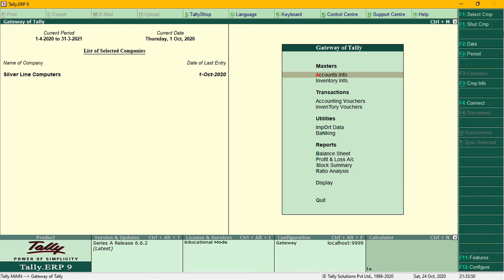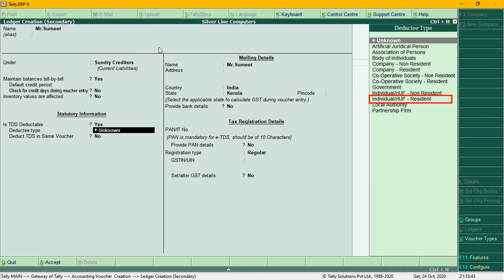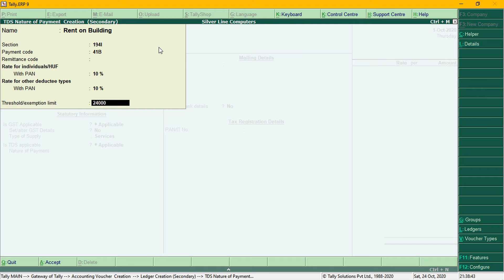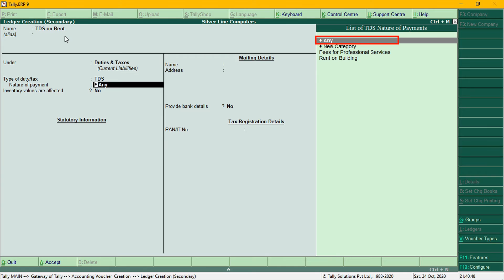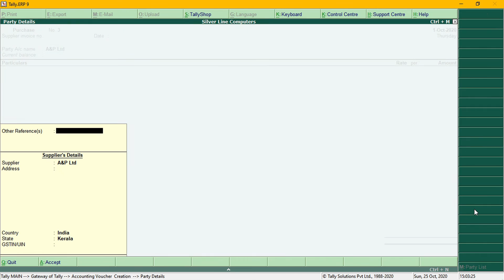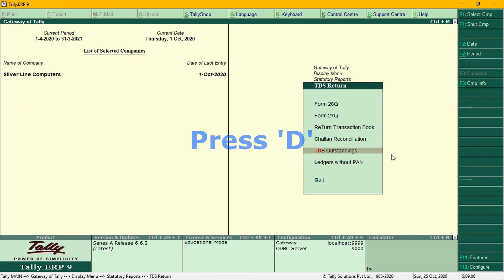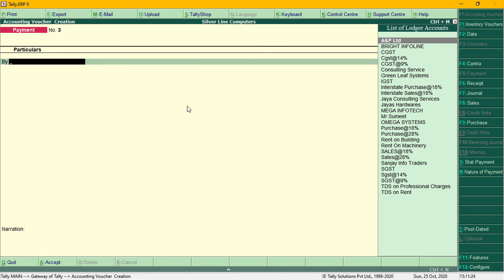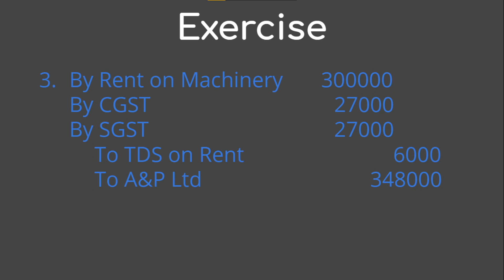TDS On Rent with GST Entry in Tally | Tally.ERP 9 TDS Entries with GST in Malayalam | TDS Reports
# TDS with GST for Rent Tally യിൽ ചെയ്യുന്നത്  എങ്ങനെ എന്ന്  പഠിക്കാം  | Learn Tally ERP.9 TDS entries with GST on Rent  in Malayalam
# Print view of TDS challan in Tally ERP 9
# TDS Reports in Tally ERP.9, Payment of TDS in Tally
# Tally ERP 9 പഠിക്കാം മലയാളത്തിൽ | Tally ERP 9 Tutorial In Malayalam
# Tally പഠിക്കാം മലയാളത്തിൽ | Tally Tutorial In Malayalam
# Tally വളരെ എളുപ്പത്തിലും വേഗത്തിലും പഠിക്കാം. | Learn Tally ERP 9 Easily and Quickly.
# Tally Accounting in Malayalam